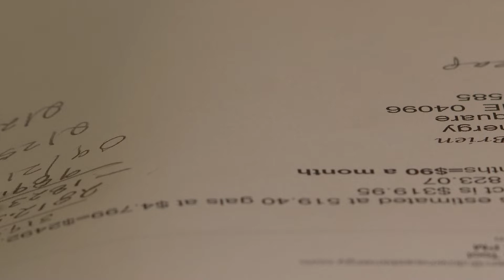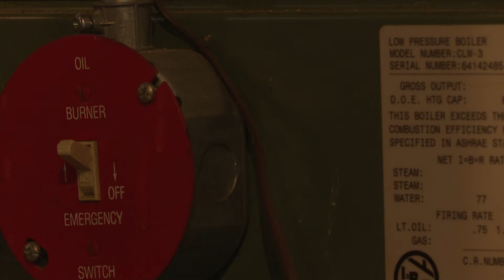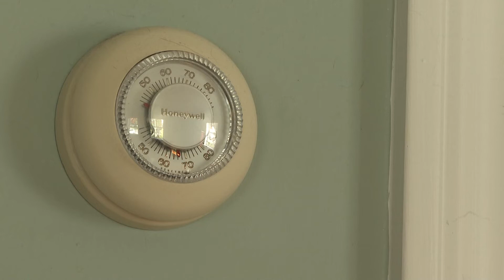Housing agency 'grateful' for federal heating assistance boost, but it's 'not enough'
With increases in heating oil costs, 3,000 more Mainers have signed up for HEAP so far in 2022 than in 2021.